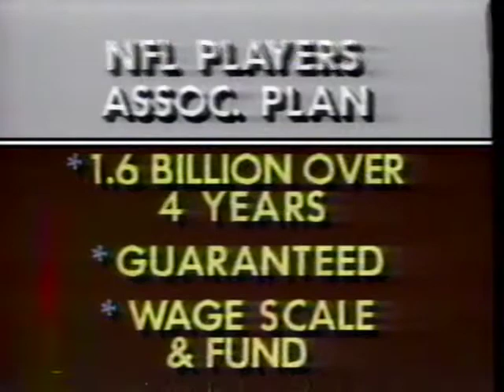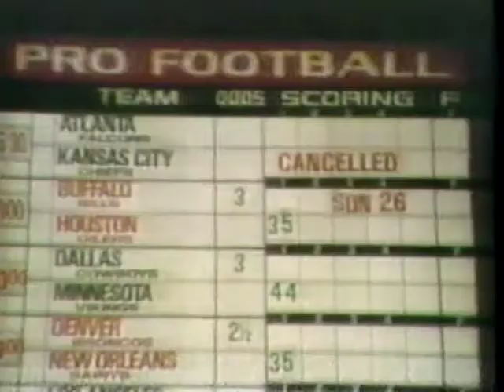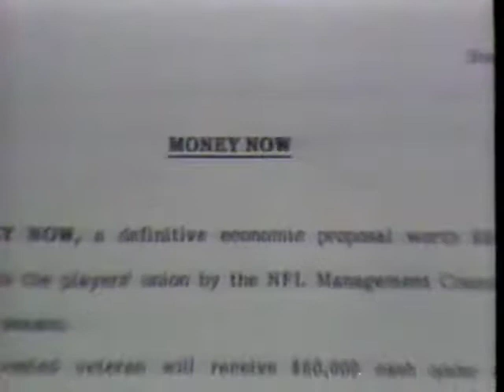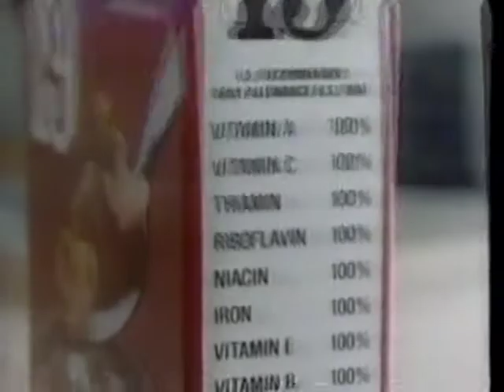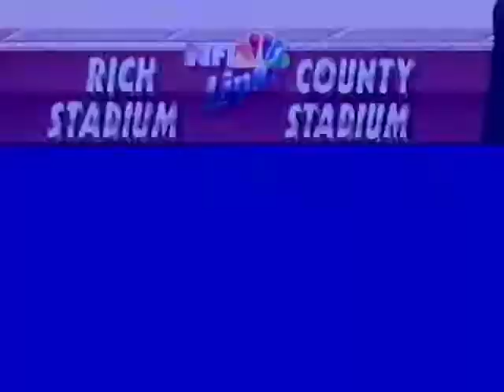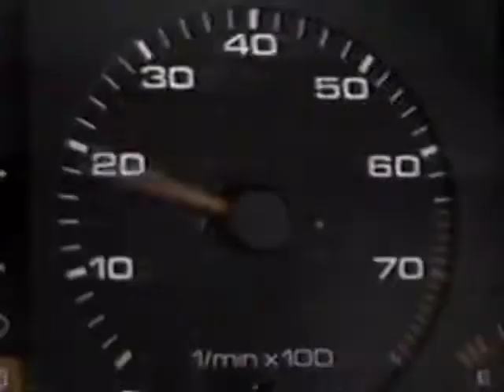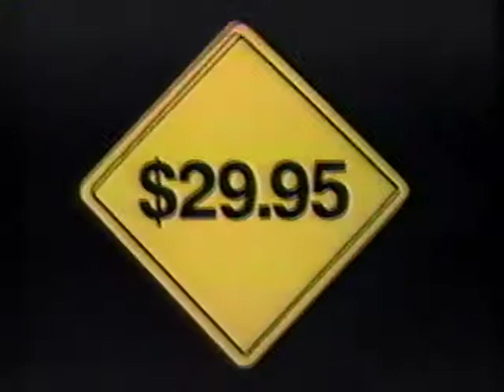1987 NFL Live Pregame Show Strike Year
Inside the NFL from the 1987 NFL Season.  It was filmed right before the strike began.